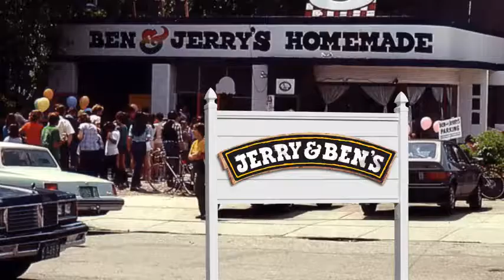Ben & Jerry's Kino Spot 2012